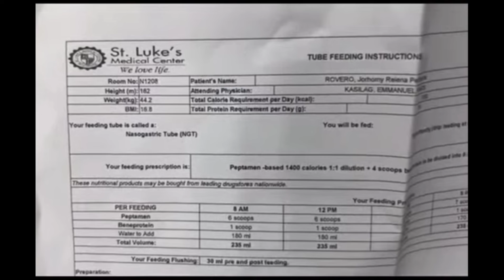Ang Emosyonal na pagbabahagi ni John Andrew Schimmer, sa muling pagkakaospital ng kanyang asawa